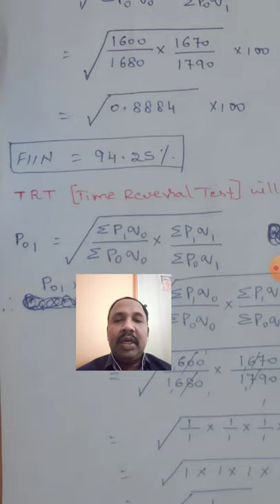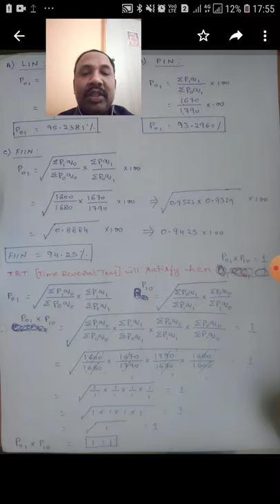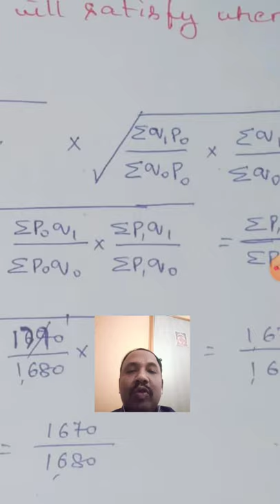23 April 2020